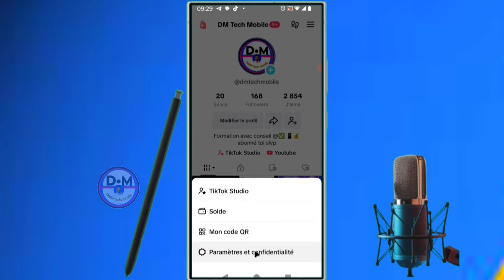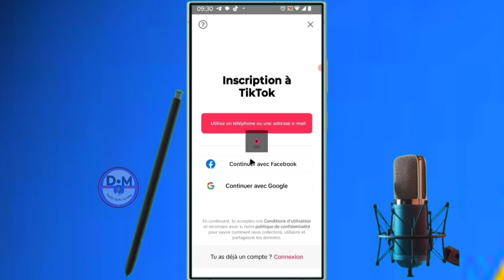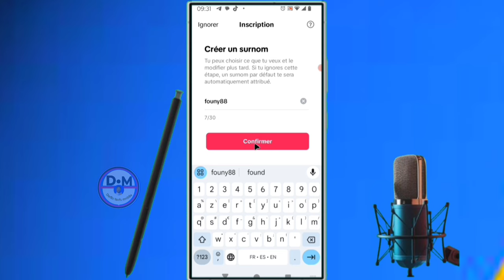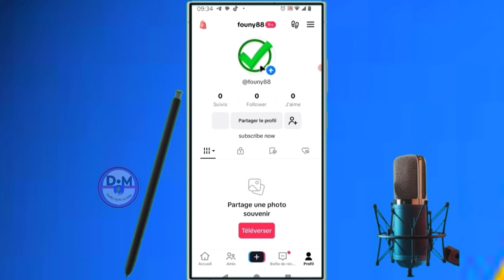✅ Comment créer plusieurs comptes sur tiktok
dans cette vidéo on apprend que tu expliques  Comment créer plusieurs comptes sur tiktok , dans cette vidéo et vous et moi qui avons aimé la vidéo laissez un commentaire et partagez et dites-nous ce que vous pensez de cette vidéo et vous et moi qui venons de rencontré la chaîne Abonnez-vous et activez la cloche pour ne pas rater les prochaines vidéos et ne pas nous oublieret n'oubliez pas nous venons d'activer une boutique sur la chaîne visitez nous merci .

Vidéo app
Vidéo Facebook
Vidéo youtube
Vidéo tiktok
Vidéo Instagram
Vidéo internet